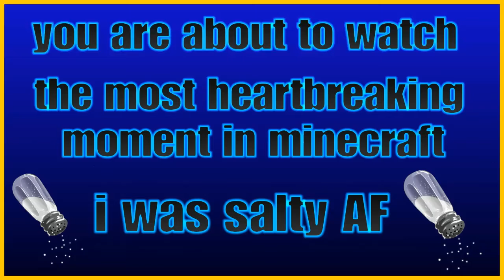Minecraft survival time lapse EP 1